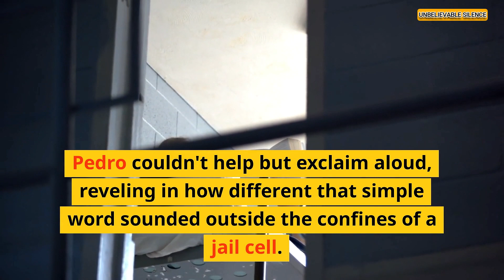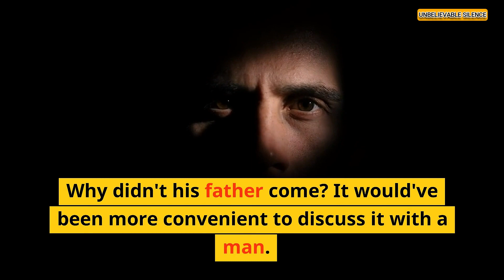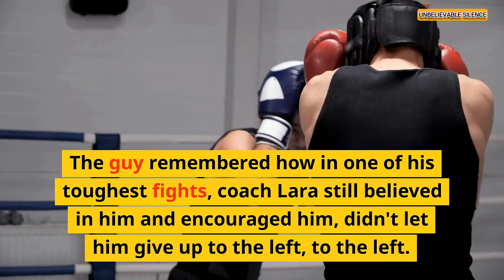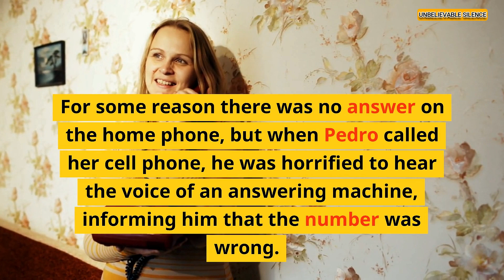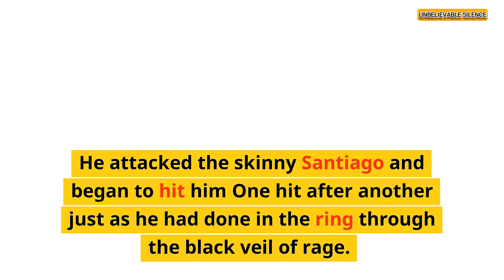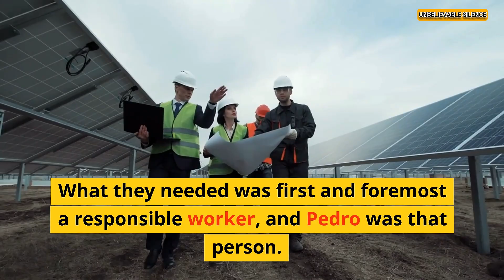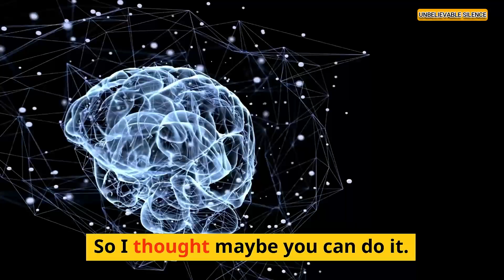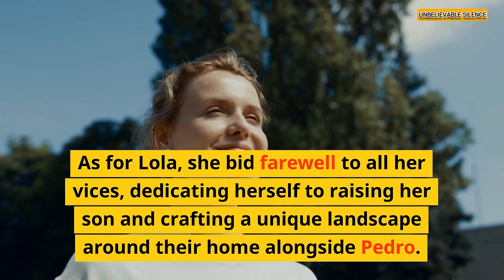The Rich Man Asked The Criminal To Re-Educate His Insolent Daughter Six Months Later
In this video, we see a father who asks a criminal to tutor his daughter for six months. Six months later, the daughter has improved so much that the father can finally allow her to go to a good school.

This is a story about a father who couldn't stand his daughter's insolent and disrespectful behavior. So he hired a criminal to tutor her for six months. Through hard work and accountability, the daughter improved tremendously and was finally able to send her to a good school. This story shows the power of education and the importance of parental involvement in a child's life.